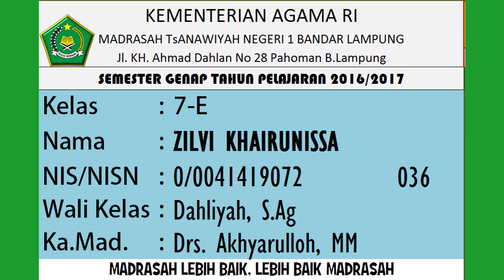MTsN 1 Bandar Lampung; album Kenangan Kelas Genap 2017 7E